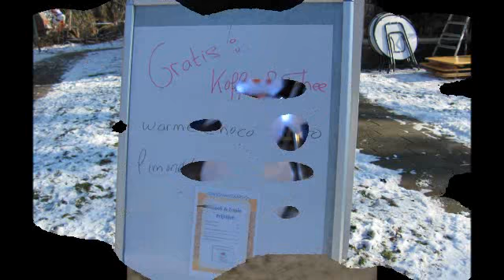Schaatsfestijn 10 en 11 februari 2012